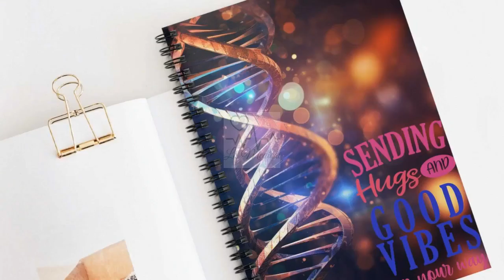Sending Hugs & Good Vibes Spiral Notebook - Ruled Line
Jazz it up! Introducing Sending Hugs & Good Vibes Spiral Notebook - Ruled Line, exclusively priced at an unbeatable value of $13.69 Don't miss out!
Shopping lists, school notes or poems - 118 page spiral notebook with ruled line paper is a perfect companion in everyday life. The durable printed cover makes the owner proud to carry it everywhere. .: 118 ruled line pages (59 sheets) .: Front cover print .: Dark grey back cover